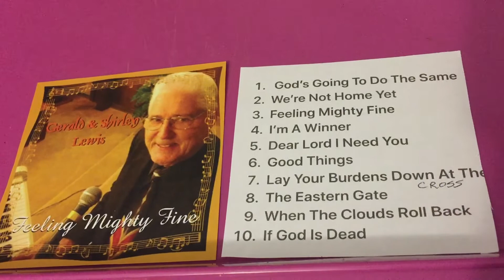The Eastern Gate (I Will Meet You In The Morning). Gerald & Shirley Lewis, Jan Harbuck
The Eastern Gate Gerald Lewis on piano and vocals along with his wife Shirley and Jan Harbuck. Laymon Goodwin is on steel guitar, Rich Bailey guitar, Kenneth Martinez bass and Danny Johnson drums. The Lewis couple pastor 1st Assembly Of God Swartz. LA. Shirley passed away in 2016 but Bro Gerald still there. He is cousin of Jimmy Swaggart and Mickey Gilley and Jerry Lee Lewis